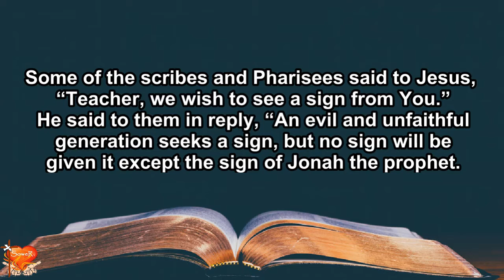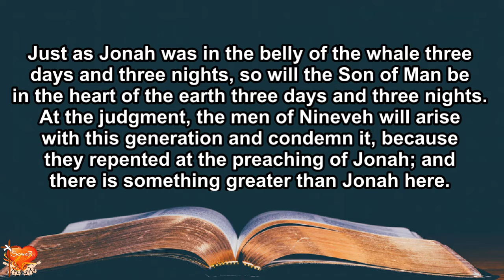Gospel for Today | July 19, 2021